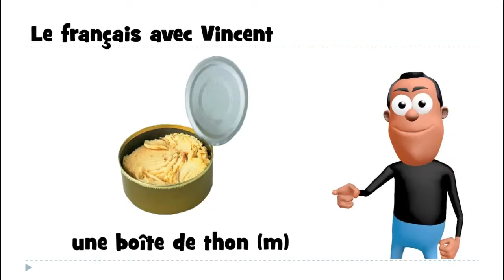ვისწავლოთ ფრანგული # 1 mot # une boîte de thon